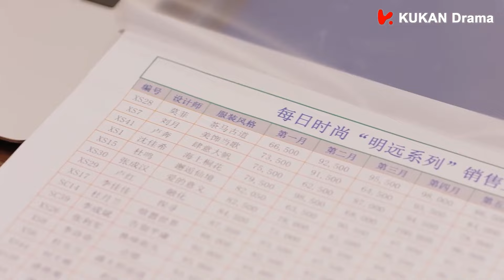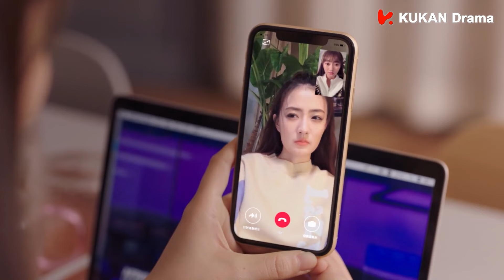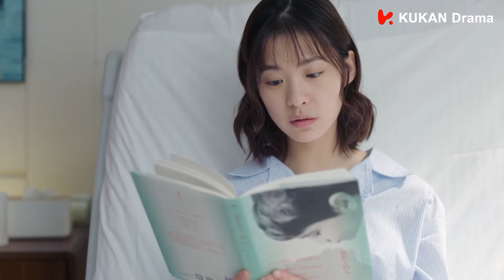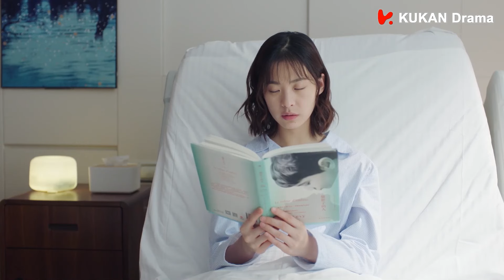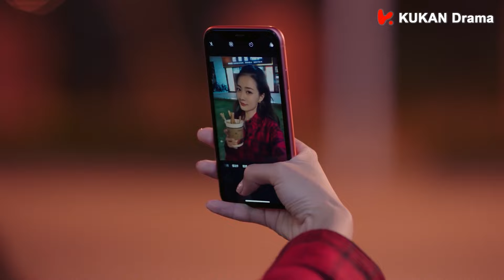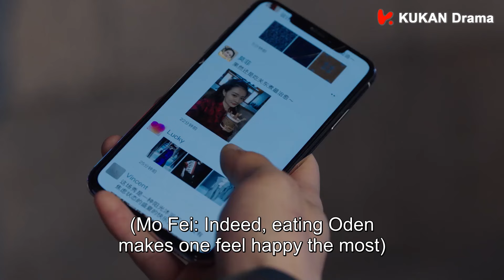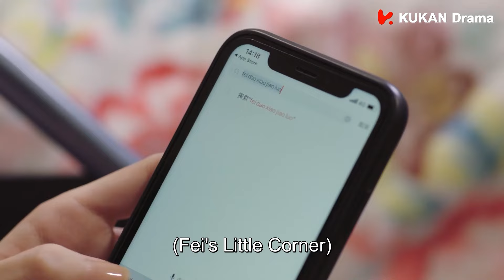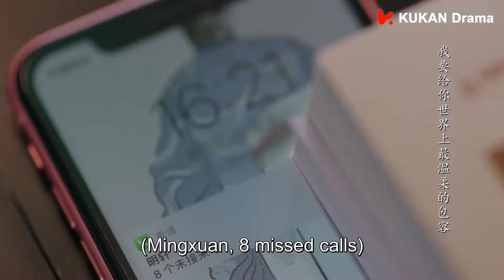【Full Movie】灰姑娘設計的衣服大賣，心機女嫉妒得臉都變形了！🌸丨#若你安好便是晴天